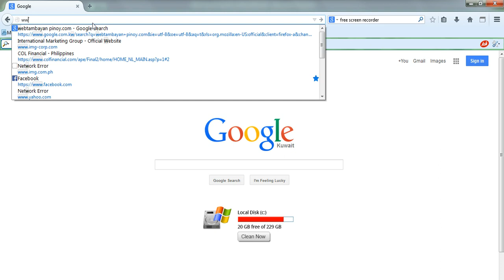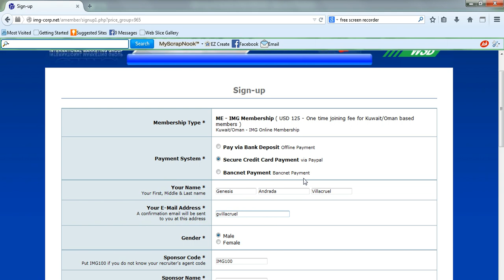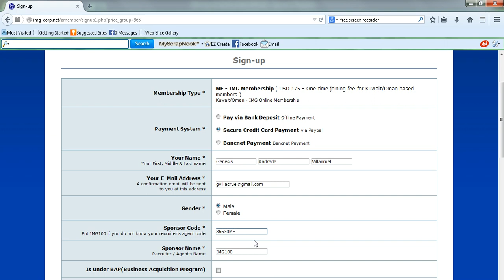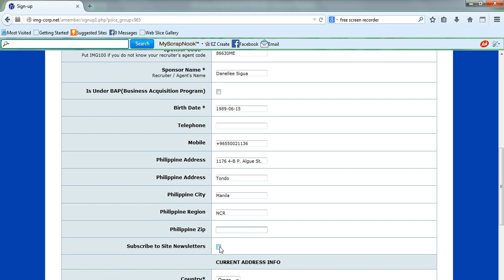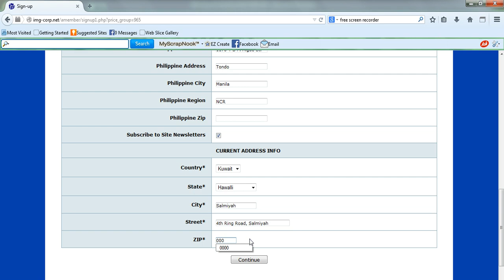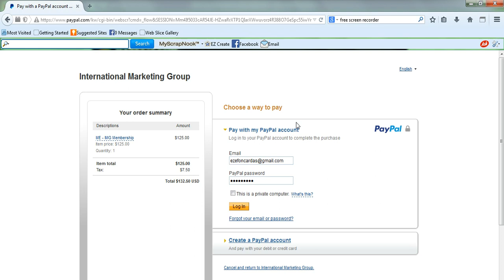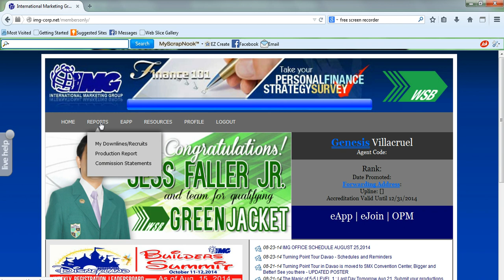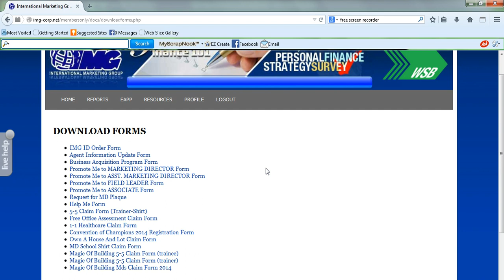IMG Online Membership Step by Step Guide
Step by step guide of transacting IMG Membership online.